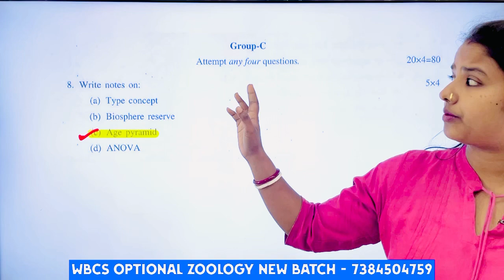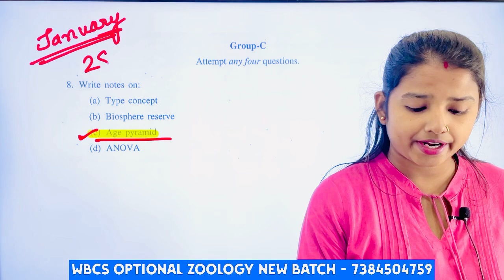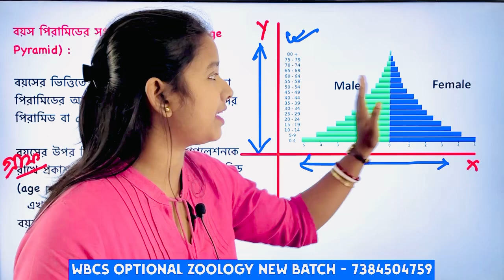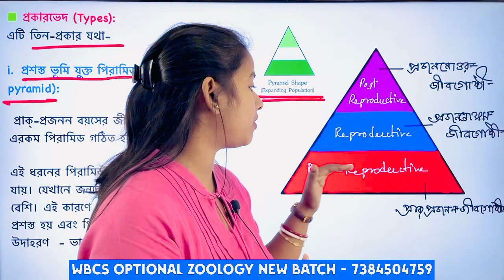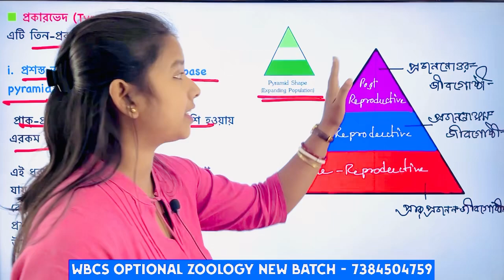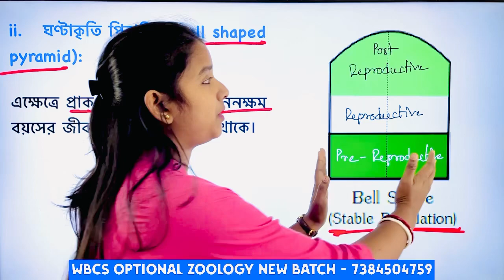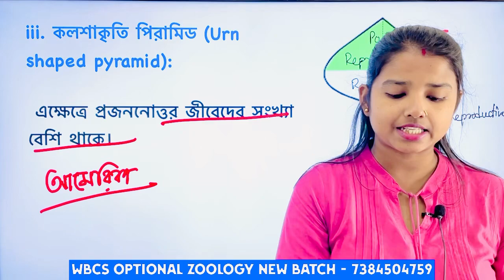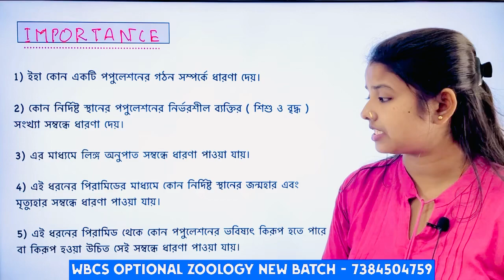WBCS OPTIONAL ZOOLOGY | WBCS OPTIONAL ZOOLOGY Previous Year Questions | নোট লেখার পদ্ধিত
WBCS OPTIONAL ZOOLOGY | WBCS OPTIONAL ZOOLOGY Previous Year Questions | Optional নোট লেখার পদ্ধিত |

❤️ " নাই নাই ভয়
                 হবে হবে জয়.." ❤️

খুব সহজে দ্রুত সরকারি চাকরি পেতে এবং তোমাদের জীবনের লক্ষ্যে পৌঁছাতে  ❤️ " A2Z PARIKSHA " ❤️ সর্বদাই তোমাদের পাশে থাকবে । তোমাদের পড়াশুনার প্রস্তুতিতে এবং সমস্ত ধরনের সমস্যার সমাধানে  আমরা অপারগ ।

🙏🙏 " ঈশ্বর তোমাদের সফলতায় সহায় হন । " 🙏 🙏